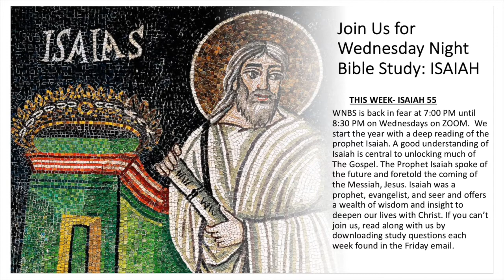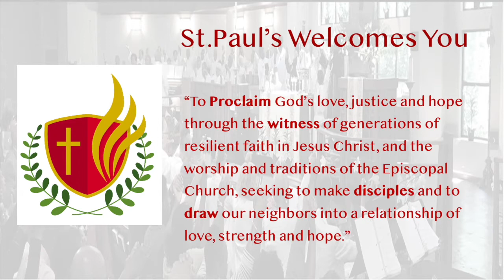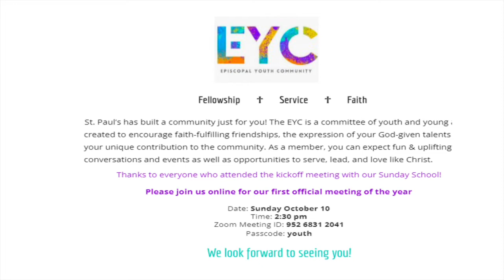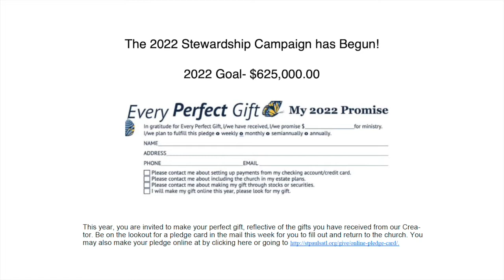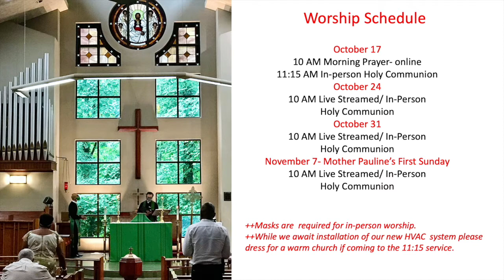Morning Prayer with St. Paul's- October 10, 2021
Join us for morning prayer this morning.